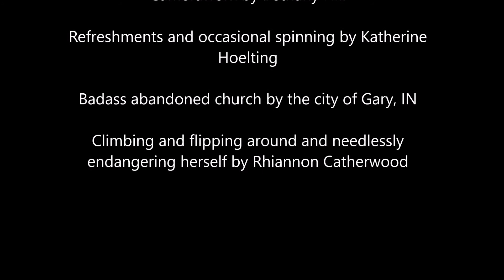Falling Away (Aerial Silk in Abandoned Church)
This is a second attempt at a video I first shot late last year. Not 100% perfect yet, but I'm pretty satisfied with it :) This was shot at the City Methodist Church in Gary, Indiana, which you might recognize from certain scenes in Sense8 if you're a fan.